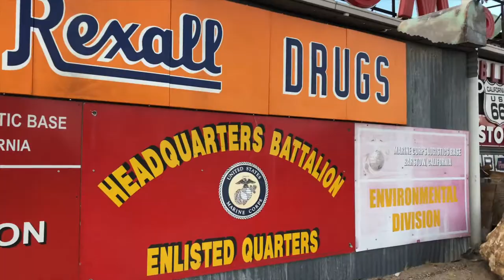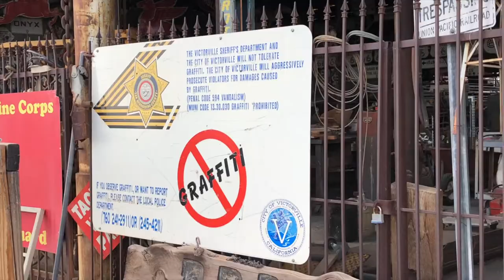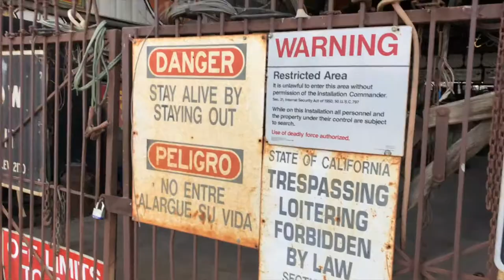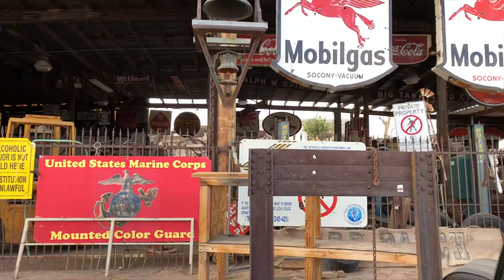Tom's Welding on Old Hwy 58 in Barstow California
Tom's Certified Welding & Machine Shop - Barstow, CA, United States.

I was visiting Calico Old Mining Ghost town. on my way to Highway 395, I cut through Old Highway 58.

I ended up following a section of Old Highway 58 that resembled parts of Route 66. Along this route, i discovered Tom's Welding garage covered in antique, spent good time taking videos and photos.

Lookout for Tom's gods they might just about come barking at you. if you get too close.